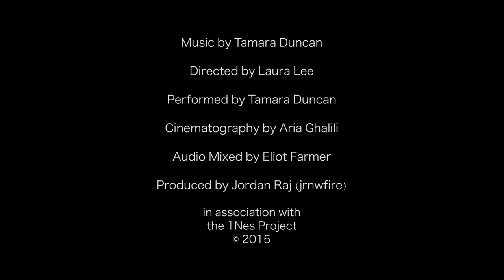"Refresh" put to Music by Tamara Duncan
Tamara performs "Refresh" at Townshend International School

Directed by Laura Lee in association with the 1Nes Project
Performance by Tamara Duncan
Cinematography by Aria Ghalili
Audio Mixing by Eliot Farmer
Edited by Jordan Raj (jrnwfire)